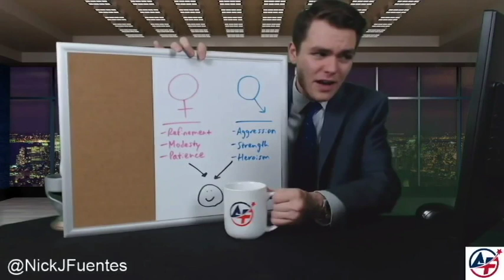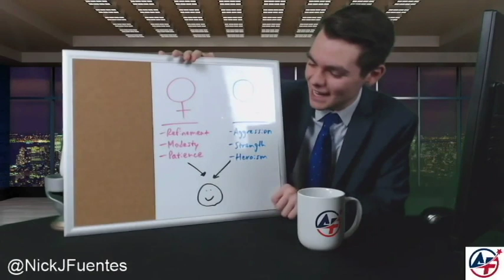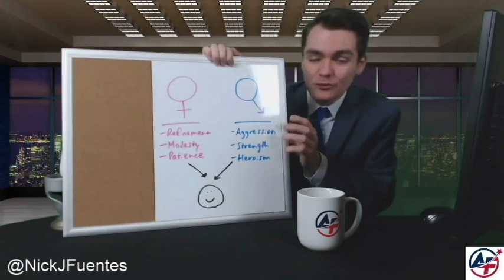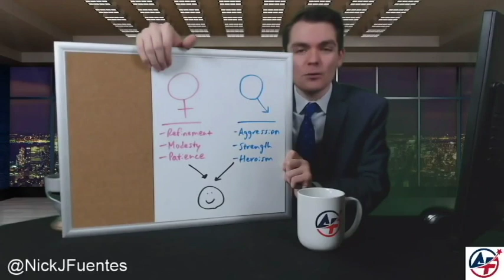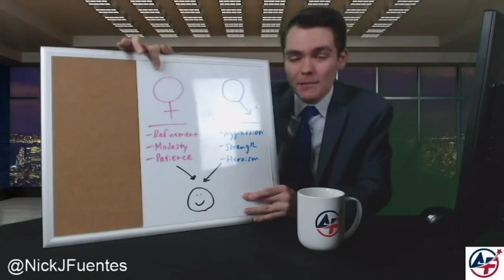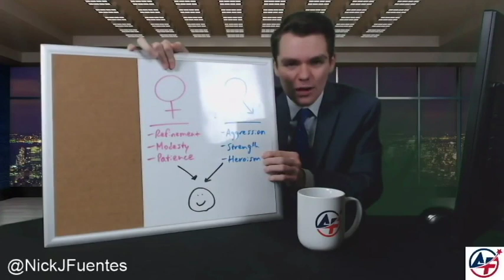Nick Fuentes on International Women's Day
From Ep. 121